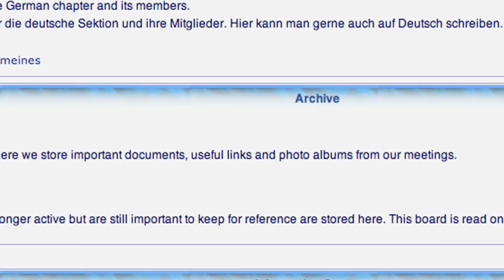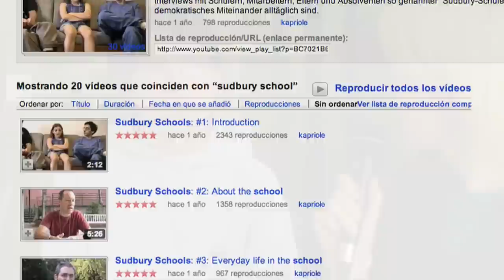Interview mit Martin Wilke über seine Interviews zu Sudbury Schulen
Da ich schon seit längerem begeistert bin von der Idee von demokratischen Schulen, insbesondere von Sudbury Schulen oder von Summerhill, wollte ich doch gerne wissen, wer hinter den Interviews steckt, die es im Internet zu sehen gibt, und was es für eine Community gibt, oder was man tun kann, damit es möglichst bald solche Schulen gibt, auf die ich selber gerne gegangen wäre.

Das Interview wurde mit einer Canon Eos 500D aufgenommen (25fps) und ich habe den Ton (35fps) seperat aufgenommen, daher hatte es etwas länger gedauert, bis ich es online stellen konnte, weil ich etwas Probleme hatte, Bild und Ton zusammen zu bekommen.